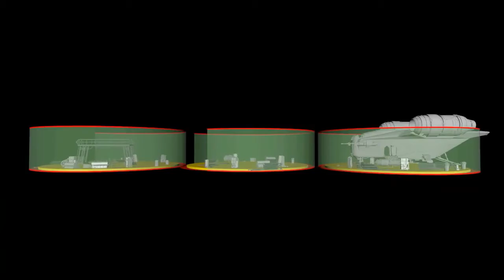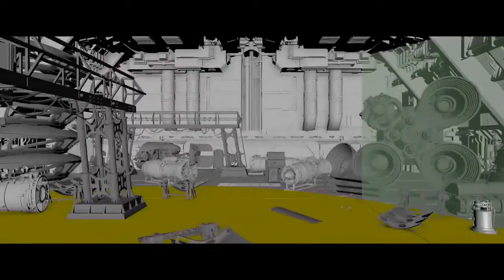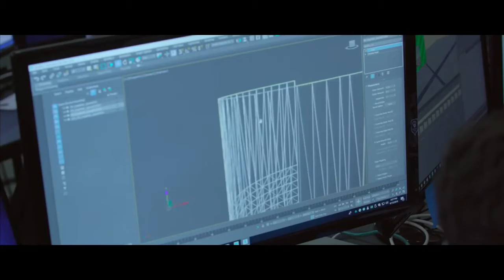Life for The Mandalorian S2 || Filmmakers Discussion about Bringing Virtual Worlds || BTSC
Filmmakers Discuss Bringing Virtual Worlds to Life for The Mandalorian S2

The Mandalorian filmmakers discuss ILM’s innovative StageCraft virtual production technology, which has been advanced even further for the second season of Lucasfilm’s Emmy Award-winning series. Leveraging Helios, ILM’s real-time cinema render engine, the series breaks new ground in high fidelity, real-time visual effects. The discussion includes commentary from filmmakers Kathleen Kennedy, Janet Lewin, Rob Bredow, Jon Favreau, Dave Filoni, Carrie Beck,  Richard Bluff, Bryce Dallas Howard, Taika Waititi, Rick Famuyiwa, Doug Chiang, Greig Fraser, Robert Rodriguez, and Deborah Chow.

Video Source: ILMVFX